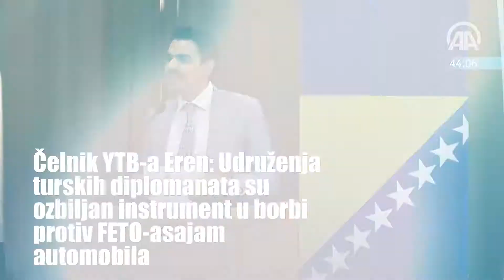Danas u 60 sekundi ( 24. septembar 2018. )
Događaji koji su obilježili ponedjeljak, 24. septembar 2018. godine prikazani u 60 sekundi